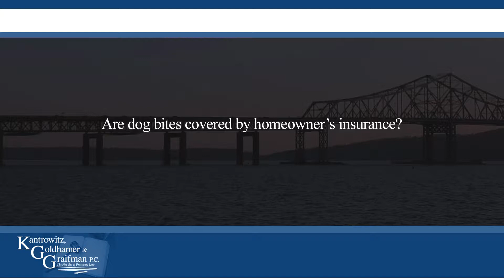Are dog bites covered by homeowner’s insurance?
Are dog bites covered by homeowner’s insurance? | Kantrowitz, Goldhamer & Graifman | Toll Free 855-4-KGGLAW

The answer is almost always yes. Your homeowner's insurance provides you with liability protection if your dog bites a third party. It likely will not cover you if your dog bites someone in your own family, but if a claim is made against you by somebody else, your insurance coverage should provide you with liability insurance.